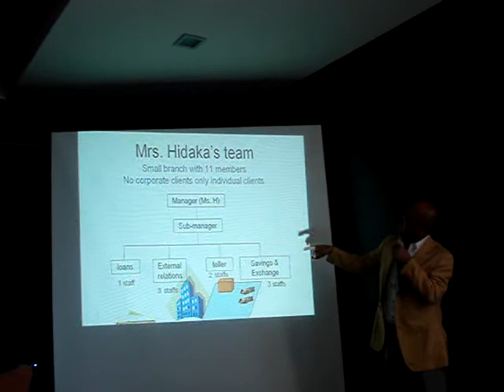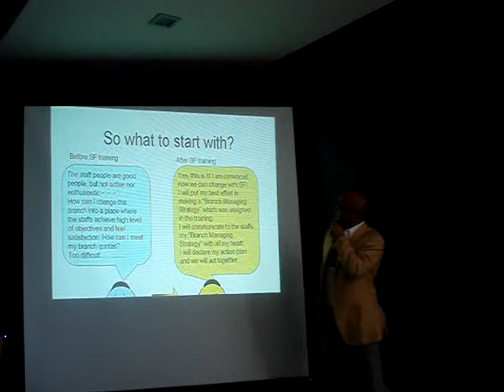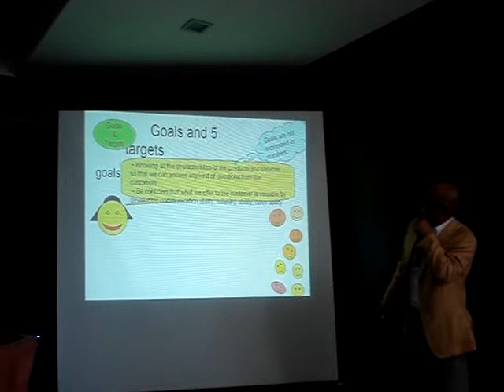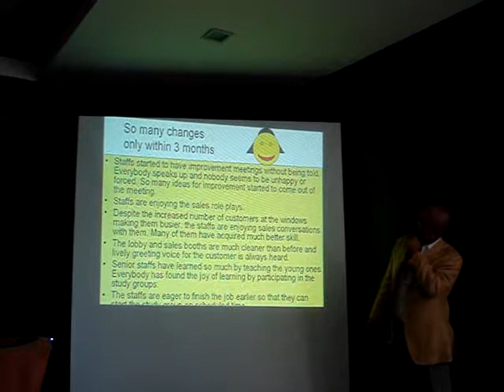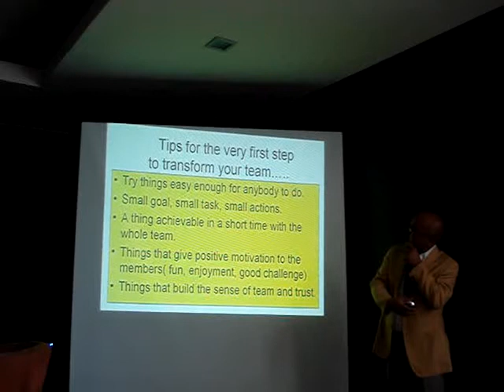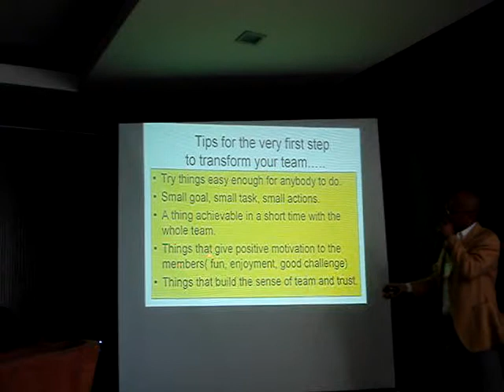2010.05.06 Yasuteru AOKI - Case study on a Japanese bank adopting Solution Focus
Yasuteru AOKI holds a presentation with a Case study on a Japanese bank adopting Solution Focus at SOL World Conference 2010. The conference was organized by Business Edu at Ramada Parc Hotel. Details on the conference